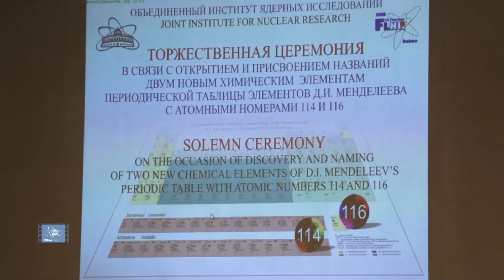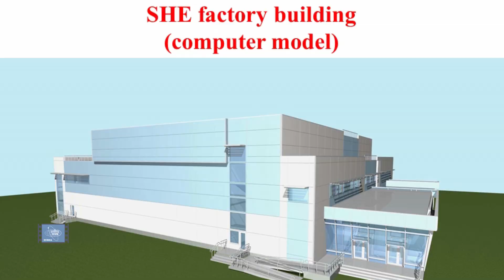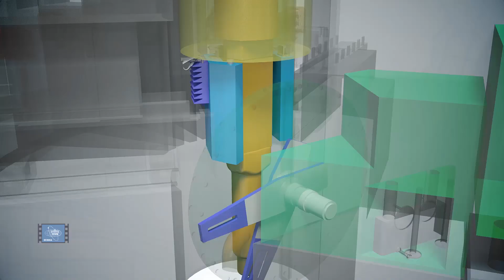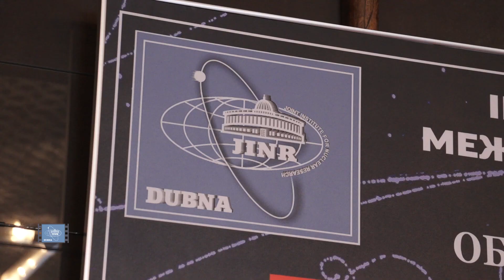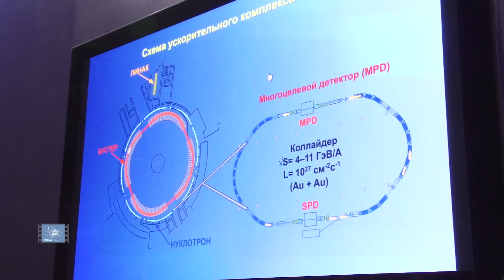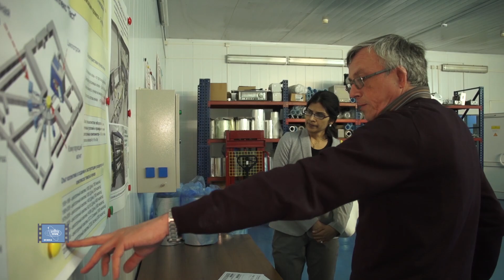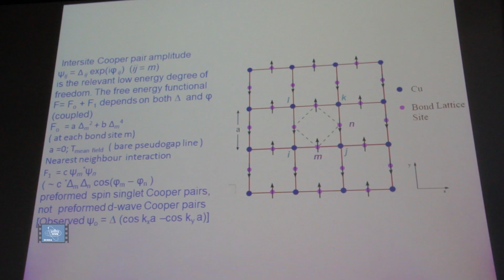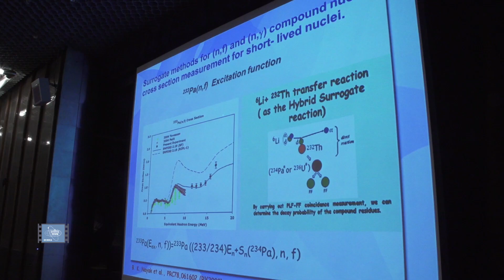India - JINR Forum, Dubna 2014